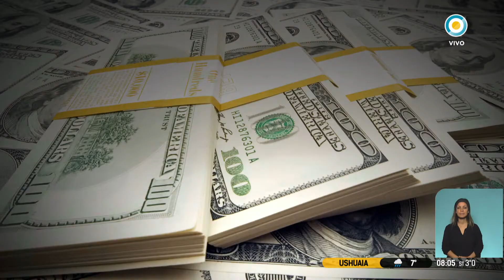La historia de la deuda externa argentina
De la herencia dejada por la dictadura a los tiempos actuales marcados por la pandemia. Los vaivenes que tuvo la toma de préstamos internacionales, la dependencia del Fondo Monetario Internacional y las distintas crisis económicas.